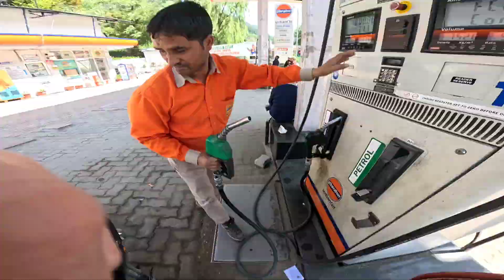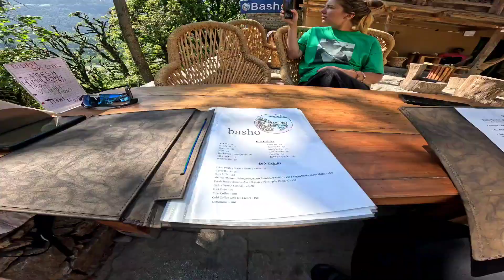8. Из Арамболя в Манали! Взял скутер в аренду, Катаемся по Гималаям в кайф! Заехали в ВАШИШТ!